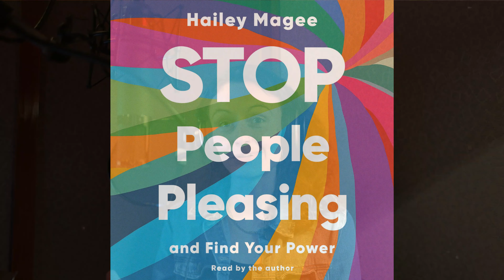What Hailey Magee hopes you take away from STOP PEOPLE PLEASING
Watch Hailey Magee discuss what she hopes listeners will take away from her audiobook STOP PEOPLE PLEASING.

A viral life coach offers a practical, empathetic, and inspiring guide to breaking people-pleasing patterns that can harm our careers, relationships, physical, and psychic health.